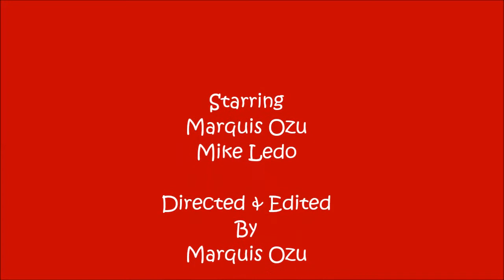Tales Of Toyriffica Vol. 3 "Trading In Mass Effect 3"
A Reality-Sketch Comedy Series featuring true stories from a little video-game store in Minnesota.
Vol. 3 "Trading In Mass Effect 3"
Zed offers his opinion on Mass Effect 3.